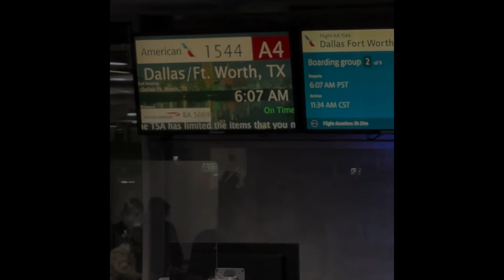West Texas Aoudad Hunt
On this hunt, a few friends and I meet up in Del Rio, Texas to chase Aoudad and a few wild pigs on the boarder.